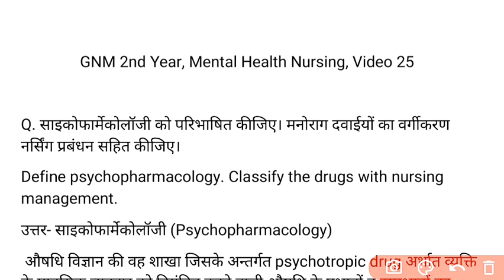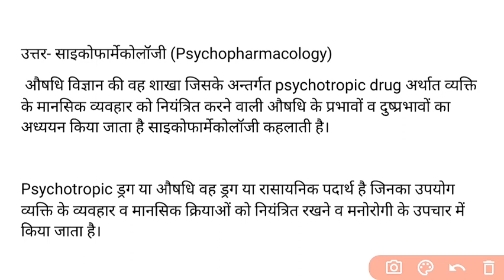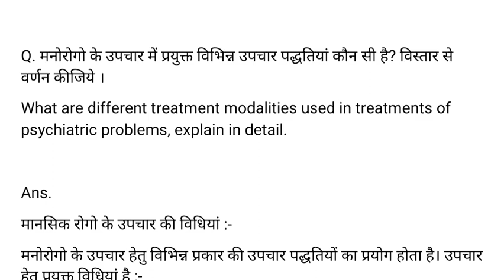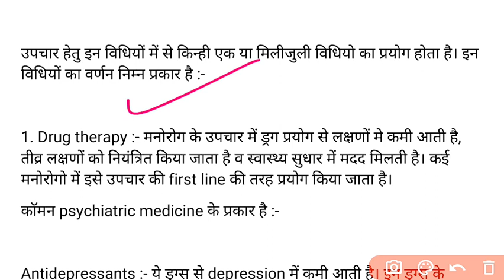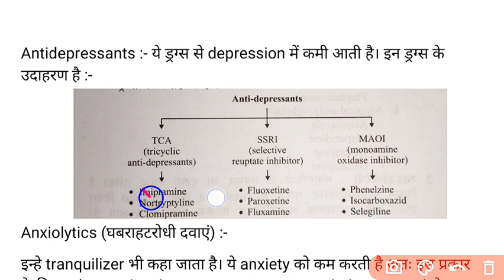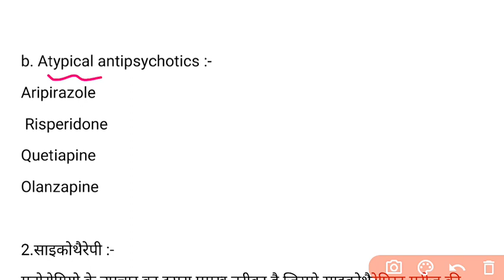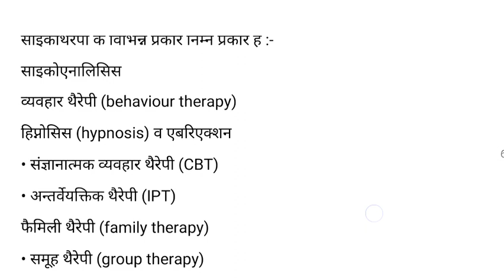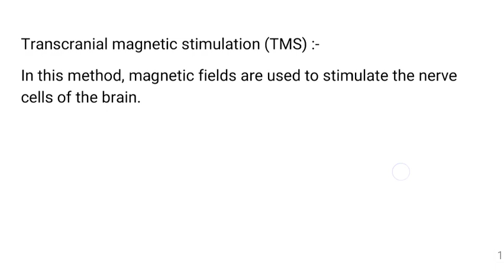GNM 2nd Year की तैयारी Mental Health, Video 25, मनोरोग उपचार की विधि @RahulMishraNursing 2023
Treatment of methods of mental illness gnm
GNM second year mental illness treatment.
gnm nursing second year mental health.

PDF:-